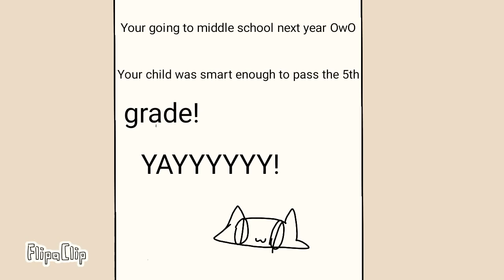I Passed the 5th grade!!!!!UPDATED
Had to redo the ending because this is a big thing and I want it to be as a Good as possible